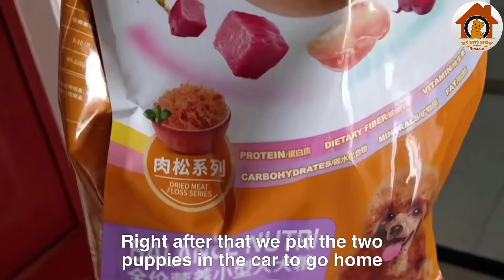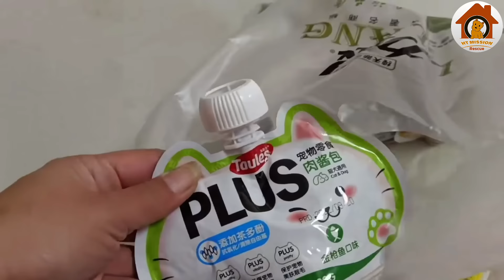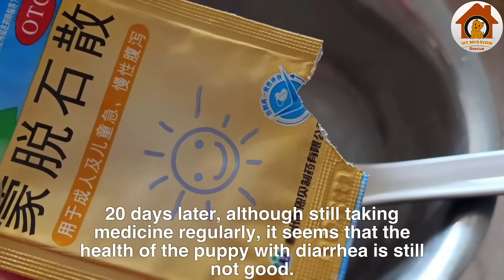It was -3°C cold, two poor puppies sat trembling next to the electric cone, crying for their mother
While traveling on the road, we accidentally met two puppies, about 1 month old, sitting trembling on the side of the road under an electric pole. The two puppies' faces were full of fatigue, their fur covered in mud. The weather outside right now is very cold even though it's still sunny, currently the temperature is -3°C and drops even more when it gets dark. It made the two puppies' bodies shiver from the cold. When they saw us appear and approach, the two puppies immediately left. We also quickly followed the two puppies to an abandoned house nearby...